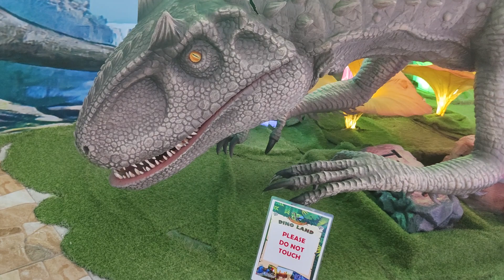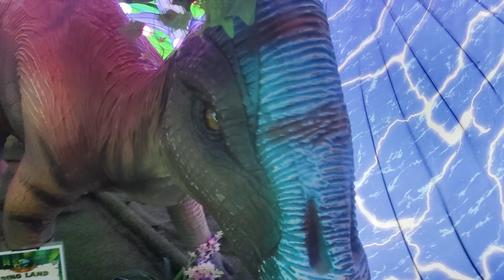DINO LAND SM NORTH QUEZON CITY